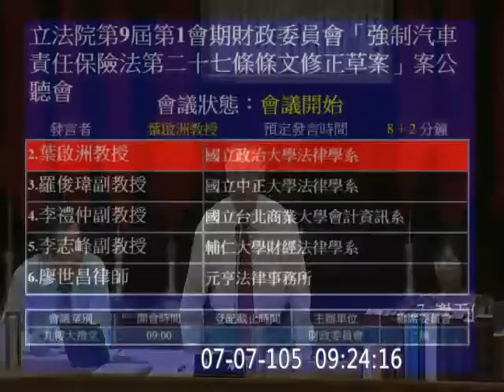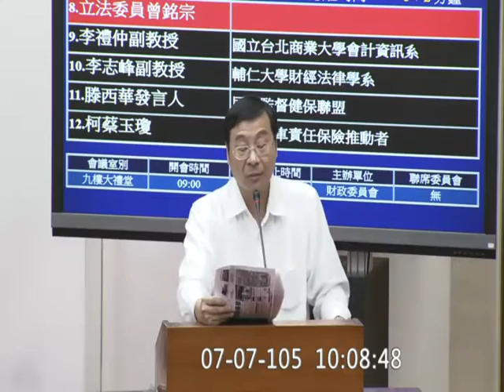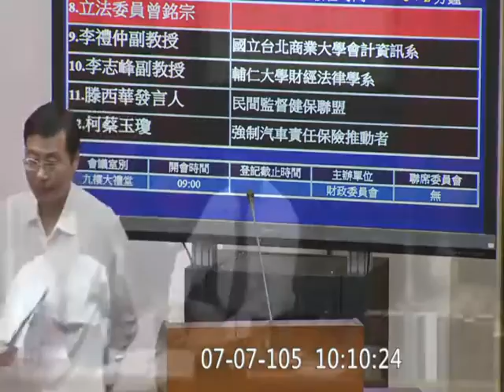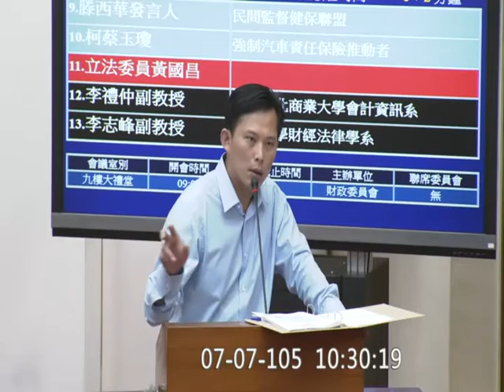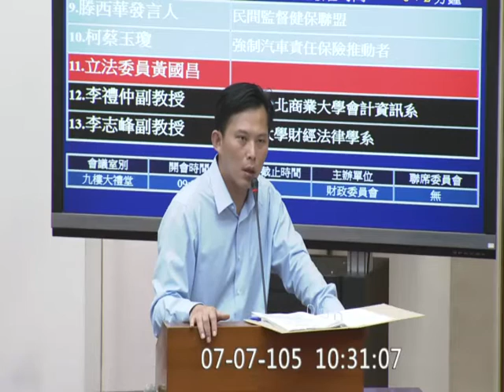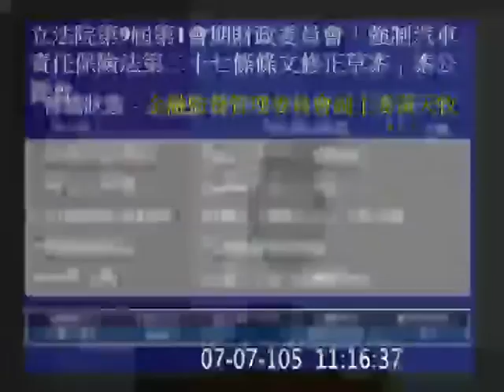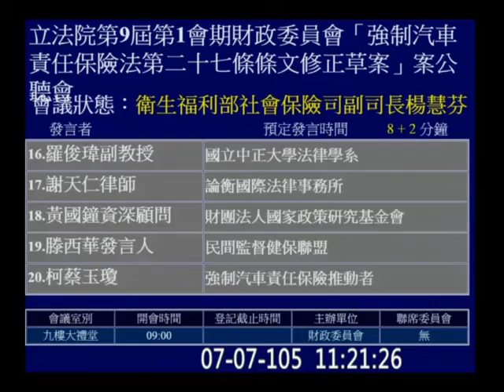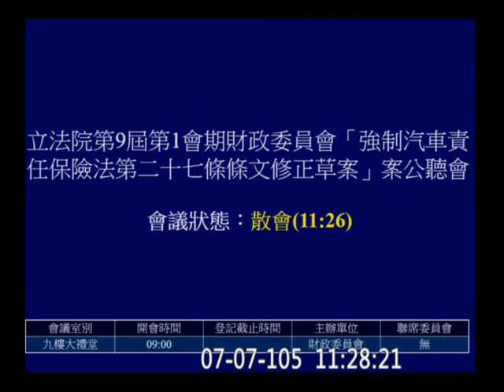20160707 「 強制汽車責任保險法 第二十七條條文修正草案」案 公聽會 黃國昌 (AM1028) 財政委員會 【立法院演哪齣？】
黃國昌 AM1028